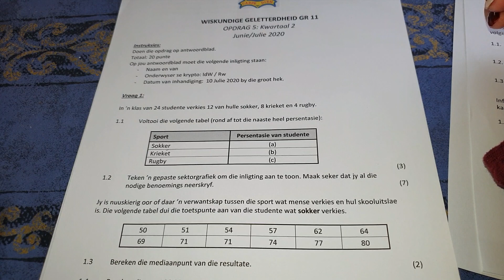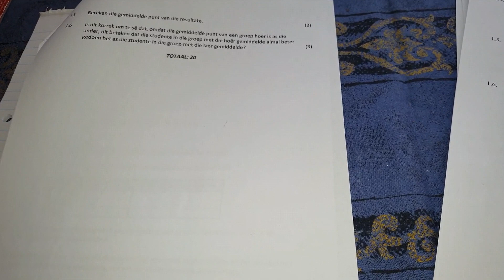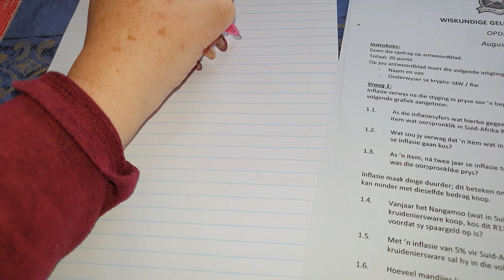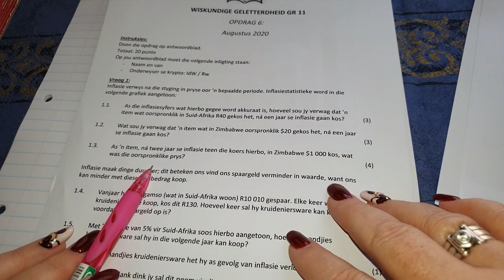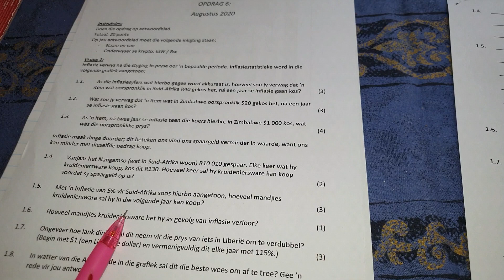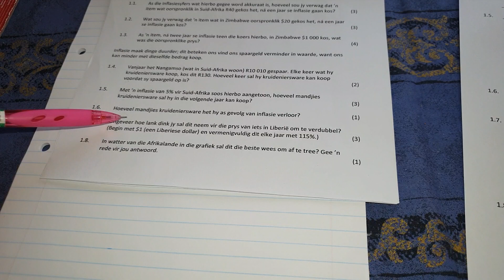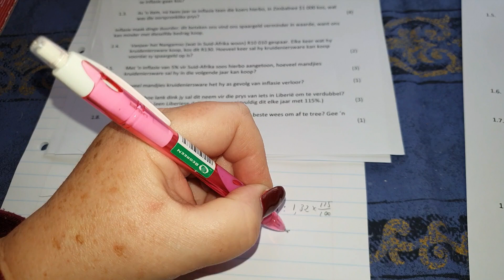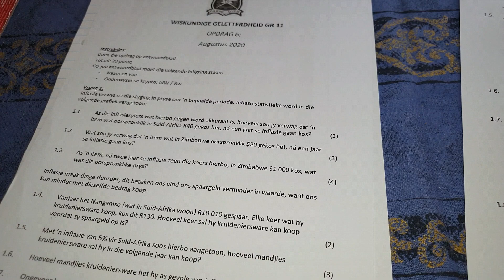WISKUNDE GELETTERDHEID GRAAD 11: 19 Augustus 2020 - periode 4 (19114)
Oosterlig aanlyn skool - GRAAD 11 WISKUNDE GELETTERDHEID
19 Augustus 2020 om 09:30 - 09:55
Onderwyser: Me I de Waal
Kode: 19114